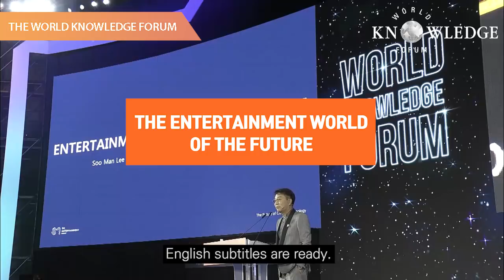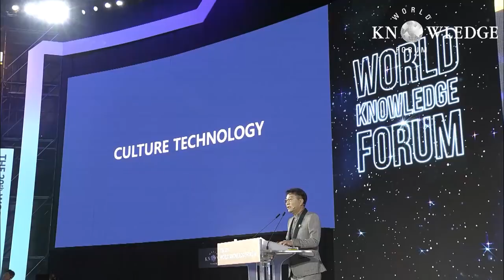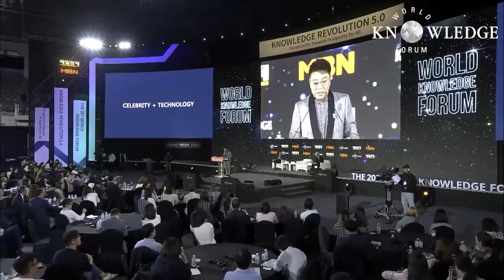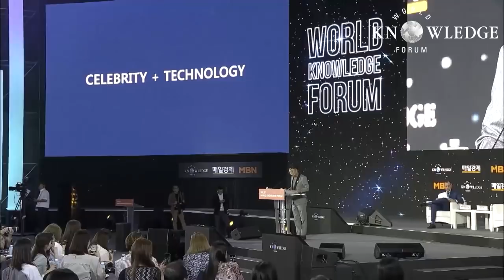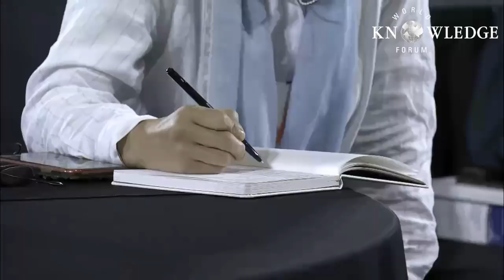The entertainment world of the future│Soo Man Lee (SM Entertainment, Executive Producer)｜WKF 2019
The entertainment world of the future(Soo Man Lee(이수만): SM Entertainment, Executive Producer): What will future entertainment look like when experiencing content without the boundaries between real and virtual spaces? It will be a higher level than the experience of listening to music by ear only. Lee Soo-man, the producer of K-POP and the Korean Wave, delivers the entertainment world of the future.
Let's take a look at CULTURE UNIVERSE and K-POP's future beyond CULTURE TECHNOLOGY, which has developed the Korean music industry.